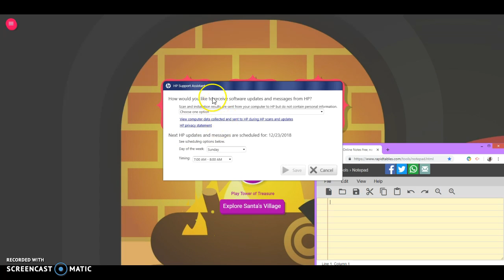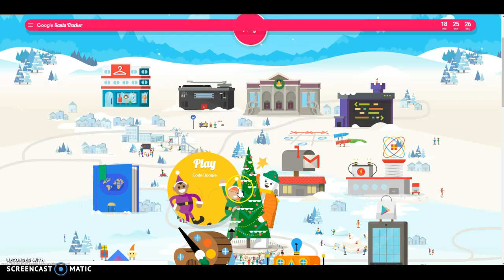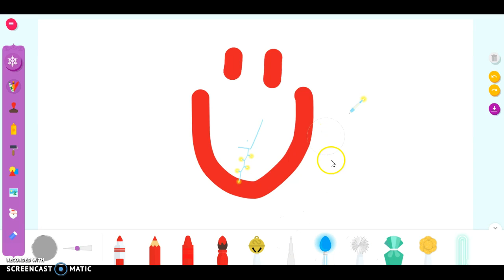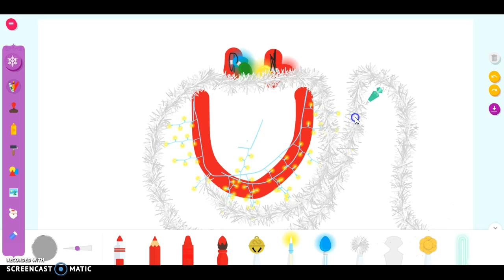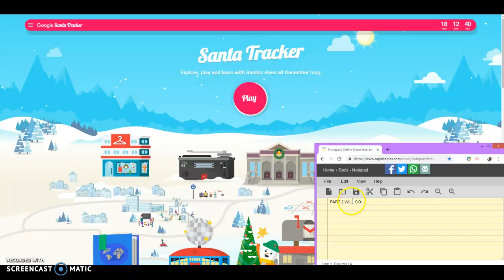Santa Tracker (RUSH) [mini movie]